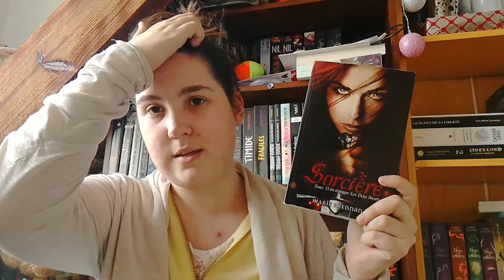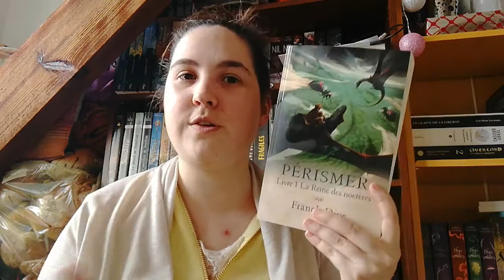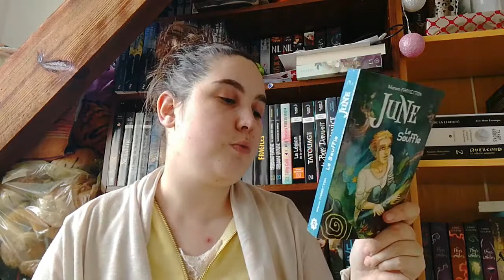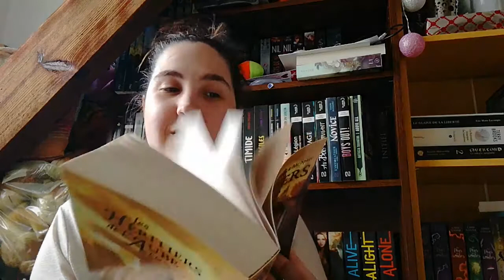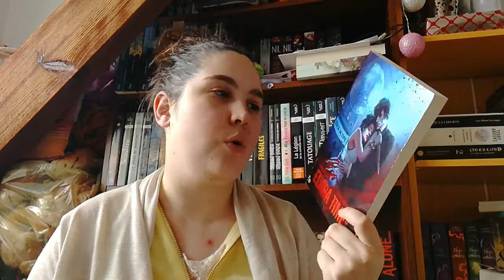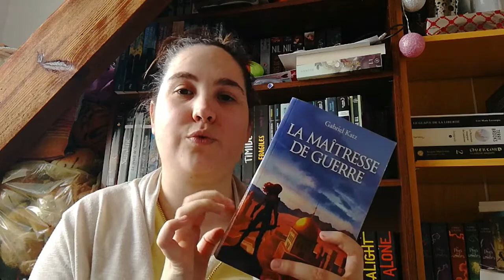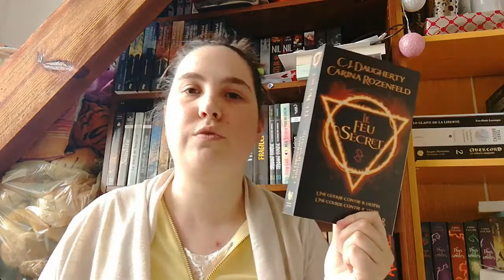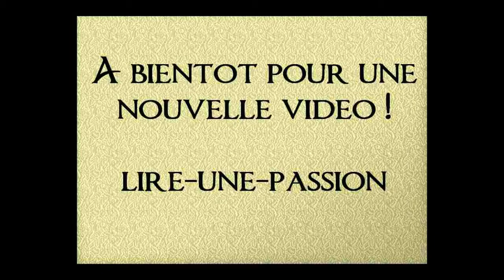📚 PAL IMAGINALES 2018 📚 || lire une passion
Déroule si tu en veux plus ! :D
En HD, c'est plus joli :3

Musiques venant Youtube:
Musique d'entrée: The_Bluest_Star
Musique de fin: Beat_Your_Competition

Je filme avec mon portable un Huaweï Lite 2017